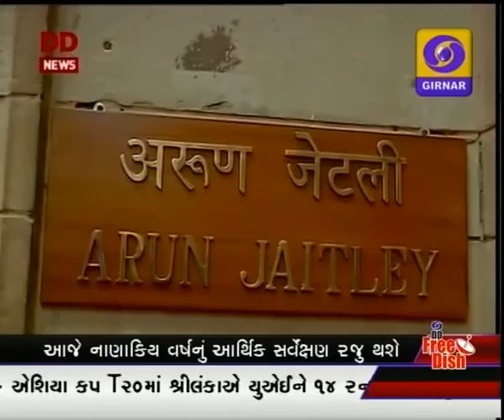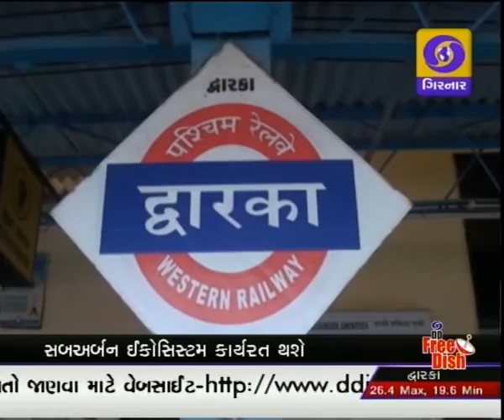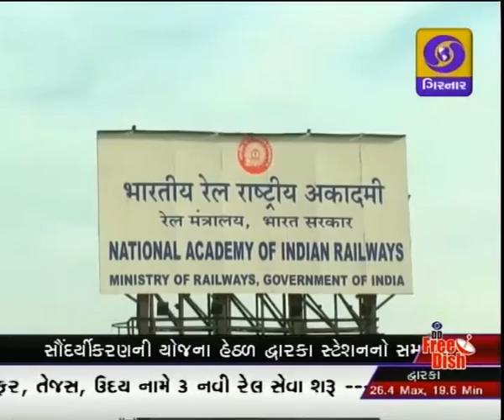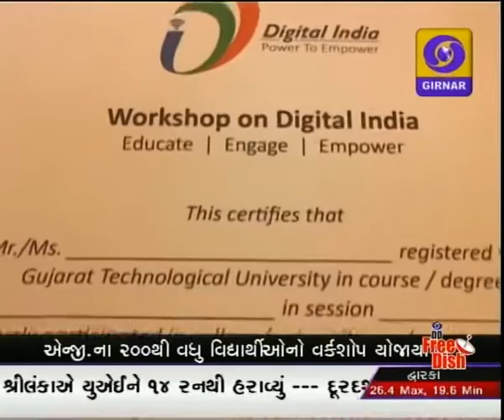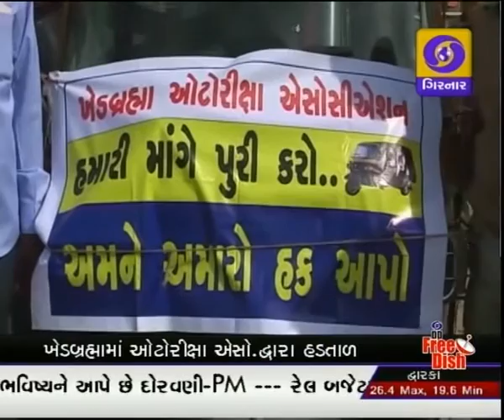GUJARATI NEWS ON DD GIRNAR 8.45 AM DATE 26-02-2016